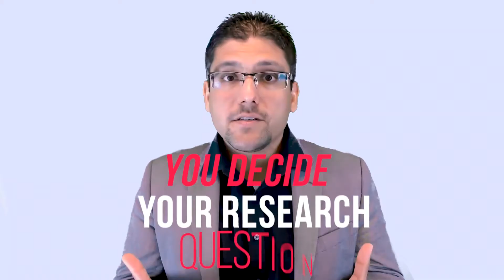Scoping Review A Step By Step Guide- Dr. Hassaan Tohid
Hello everyone, in today's topic we are going to talk about the scoping review. Scoping reviews is a useful tool in the ever increasing arsenal of evidence synthesis approaches. Although conducted for different purposes compared to systematic reviews, scoping reviews still require rigorous and transparent methods in their conduct to ensure that the results are trustworthy. Here in the video I will show you how to make the perfect scoping review step by step with easy and simple tricks.

RESOURCES:

1. Learn How To Write Research Papers